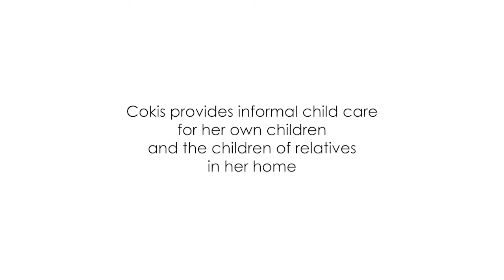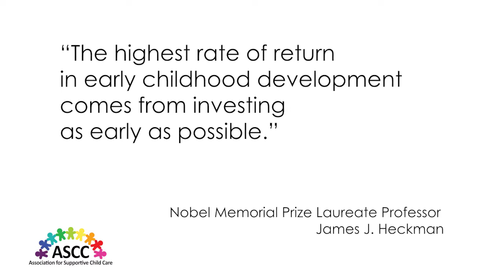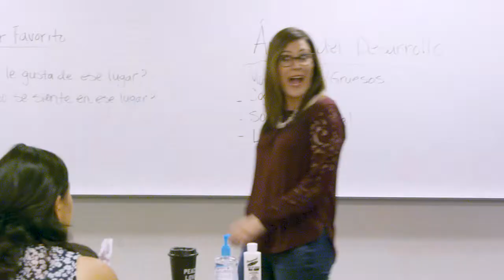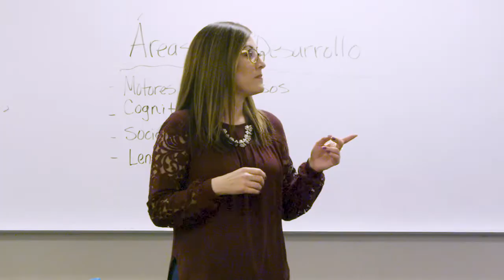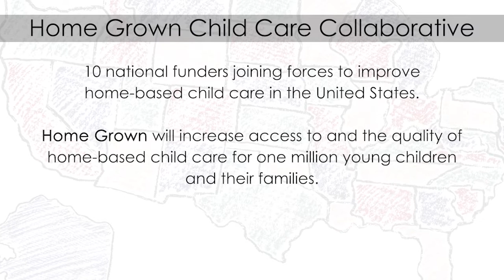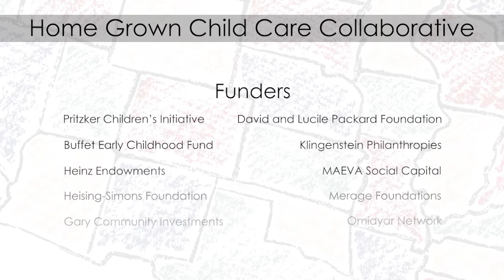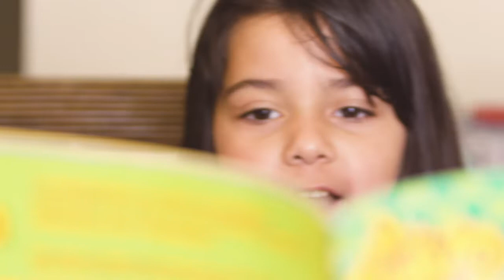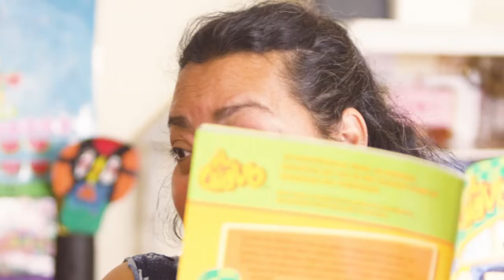Meet Cokis, A Kith and Kin Participant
Hear how Kith and Kin helped prepare Cokis as a caregiver